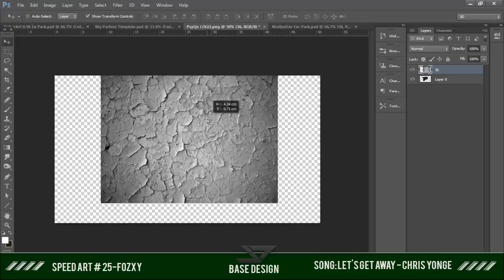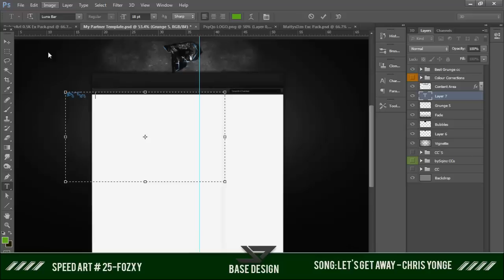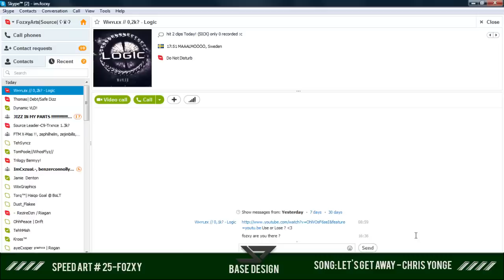SpeedArt No.35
i have been kinda inactive lately (lazy) but hope you guys enjoy !!!